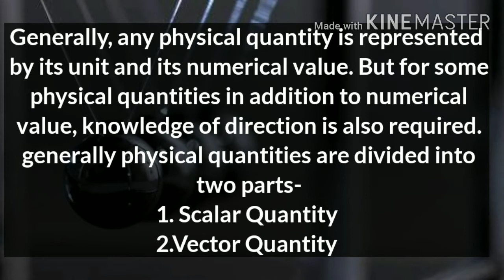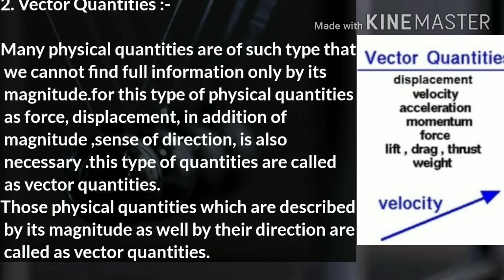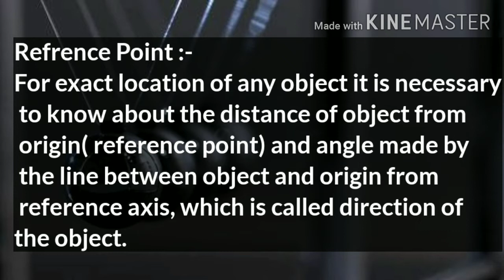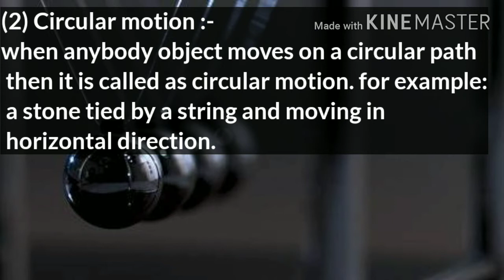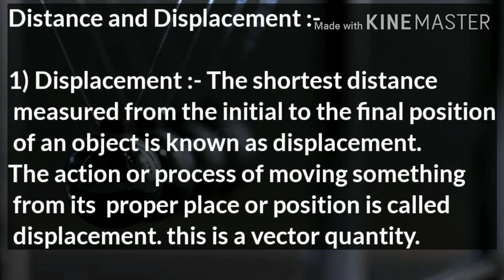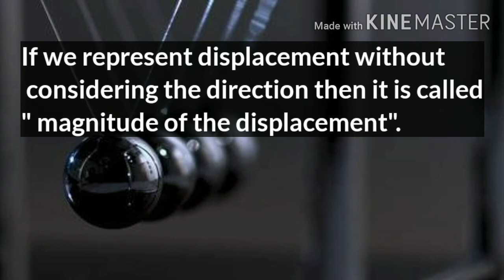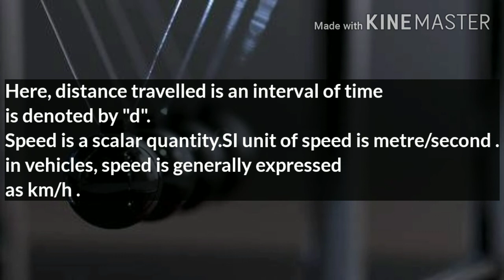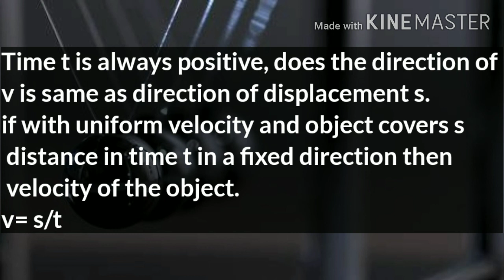Force_and_Motion | Class 9 | Science